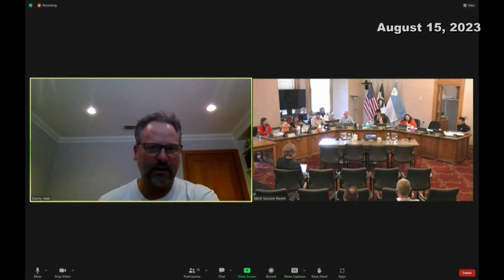Salt Lake City Limited Redevelopment Agency (RDA) - 08/15/2023